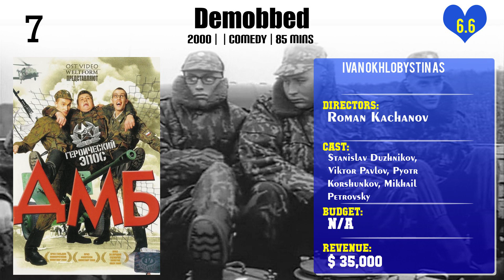Ivan Okhlobystin Top 10 Movies | Best 10 Movie of Ivan Okhlobystin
Top 10 Movies of Ivan Okhlobystin

Find the list of movies by Ivan Okhlobystin you can find more information, movie trailers, posters, reviews, youtube links in below link.

Please Comment down your favorite movie of Ivan Okhlobystin